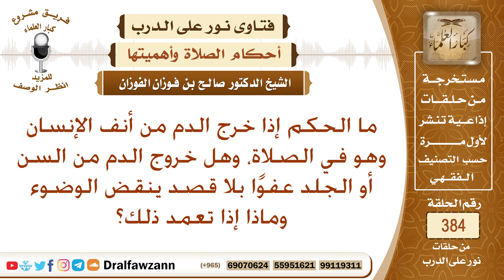ما الحكم إذا خرج الدم من أنف الإنسان وهو في الصلاة، وهل خروج الدم من السن بلا قصد ينقض الوضوء؟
نص السؤال: ما الحكم إذا خرج الدم من أنف الإنسان وهو في الصلاة، وهل خروج الدم من السن أو الجلد عفوًا بلا قصد ينقض الوضوء وماذا إذا تعمد ذلك؟
السيرة الذاتية :
للاشتراك في قناة الشيخ صالح الفوزان

رئيس الفريق
لمشروع كبار العلماء